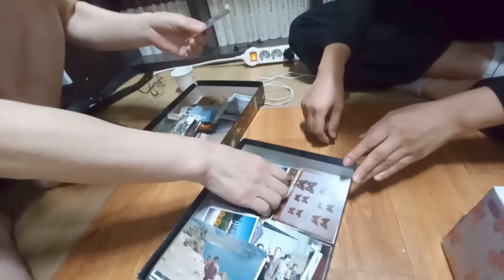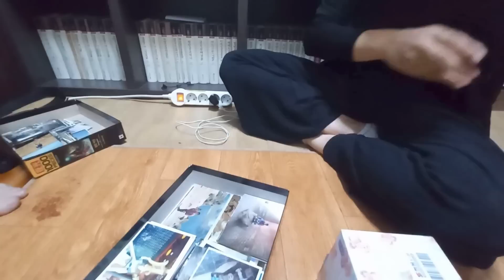(출퇴근,외부전용 ) 듣는 라디오, 30년전 중국여행 [고구려백제신라의 흔적을 찾아]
채널에 가입하여 혜택을 누려보세요 (회원전용 글보기등 지원)

은행 후원 계좌 : 카카오뱅크 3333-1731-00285, 제*애.
(자유롭게 영상을 준비, 제작하는데 큰 도움이 됩니다. 늘 기억하겠습니다)